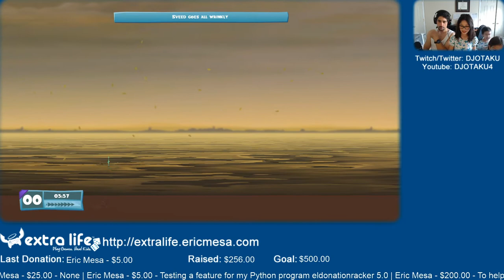ExtraLife: Eric Plays Worms WMD Ep 07 - Tense